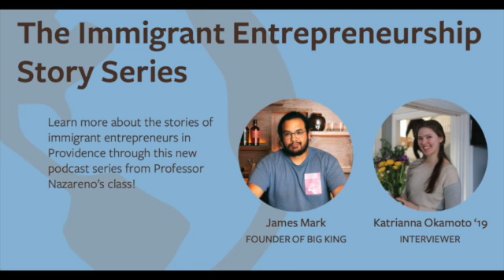The Immigrant Entrepreneurship Story Series: Big King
Designer: Fabiana Sarkis